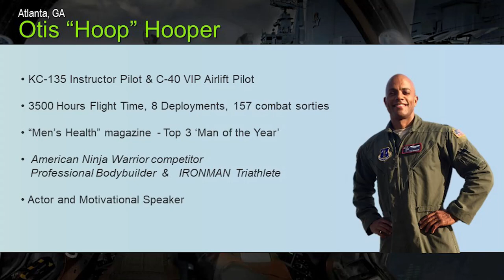Afteburner - Otis "Hoop" Hooper